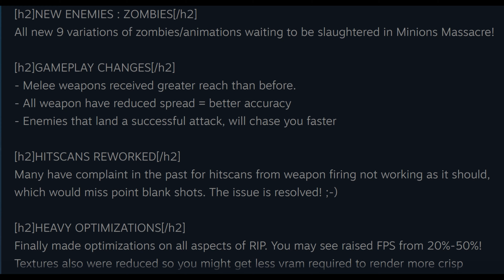Xmas Major Update 1.30 - Project RIP 4K 60fps [Round 5] - RTX 2080 TI FTW3 ULTRA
Join me as I play this awesome Wave based first person shooter, with Perk's and Upgrade system, and a Level Up System, 3 Maps that are great  in size, which open's up as you level up, hope you enjoy. gameplay no commentary.

Welcome to Project R.I.P. , control AI driven Agents in the battle against hordes of demons. Show your skills on the battlefield and on Global Leaderboards in this Singleplayer Horror Survival First Person Horde Shooter.